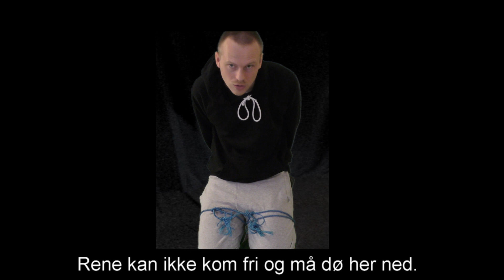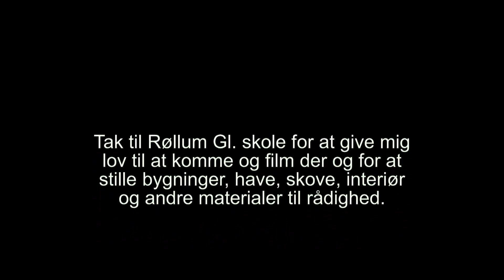1168 Rene ser siden dø 2D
med er Rene lund